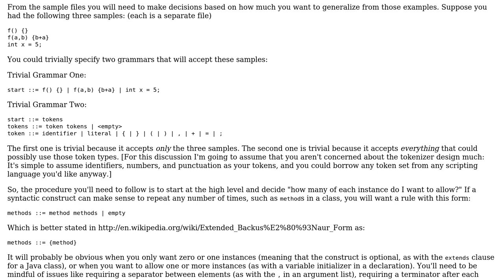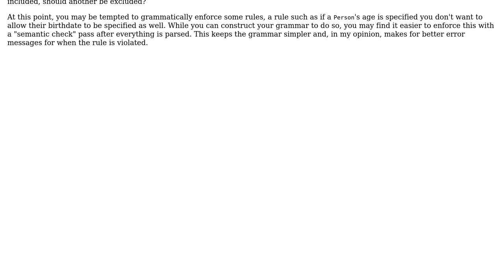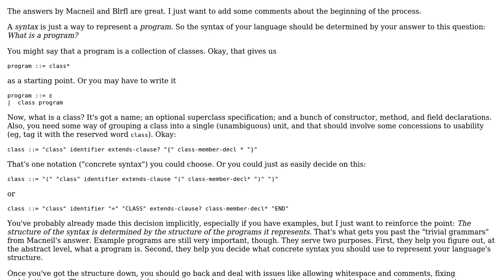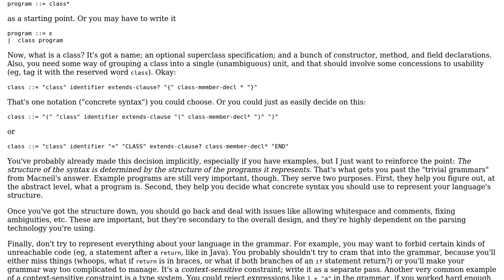Software Engineering: How should I specify a grammar for a parser? (3 Solutions!!)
Software Engineering: How should I specify a grammar for a parser?